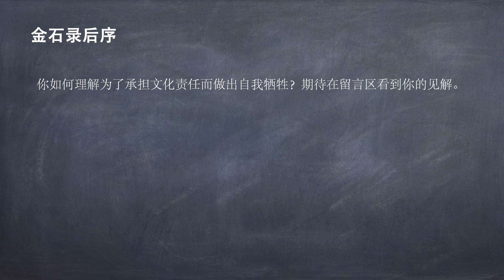【历史】 李清照为什么会改嫁？|《金石录后序》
全文叙事清晰，层次分明，情节衔接的天衣无缝。全文两千多字，句式有长有短，神似诗歌一样优美，而形式却打破了诗歌格律的死板，是迈向通俗文学的一个见证。前人读《金石录后序》特别是明清之人，更多的是赞扬他们夫妻志同道合，夫唱妇随，并以《金石录后序》为依据否定李清照再嫁张汝舟之事。而今人读《金石录后序》不光看他们夫妻志同道合，而且指出文中李清照对丈夫的不满，提出了李清照对赵明诚隐性抗争的观点，有些上升到妇女权力争取的高度了。